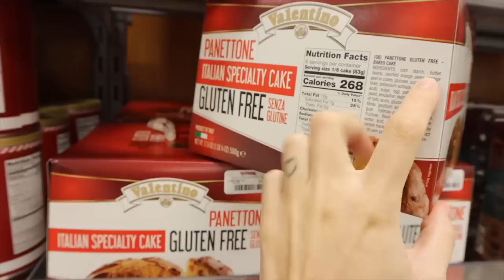VLOGMAS 6: nueva alfombra y compras para mi familia... tiendas en USA *HAUL* Raque Late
¡Hola a todos! Os traigo nuevo vlog con paseo por las tiendas navideñas en Estados Unidos y algunas compras de decoración para la casa ¡cambiamos la alfombra! ¡No os perdáis los próximos vlogmas para ver el resultado!

Programa de edición de video: Final Cut Pro X
Cámara: Canon M6 MARK II